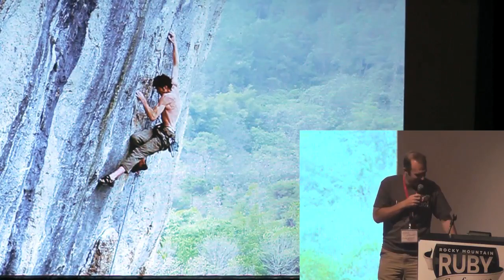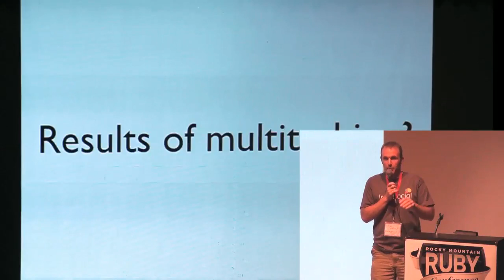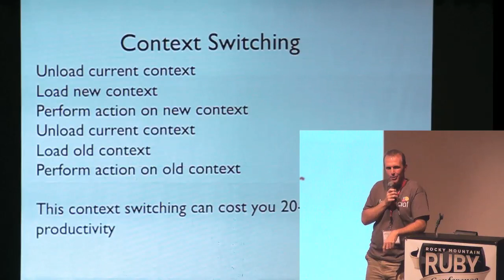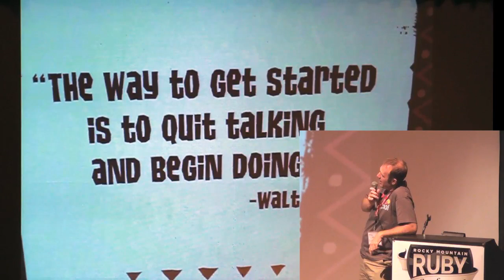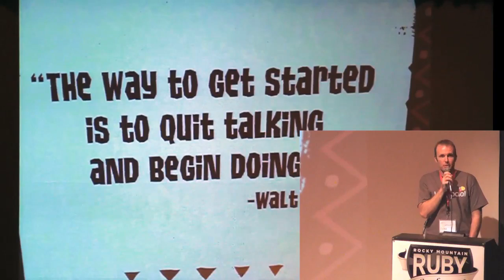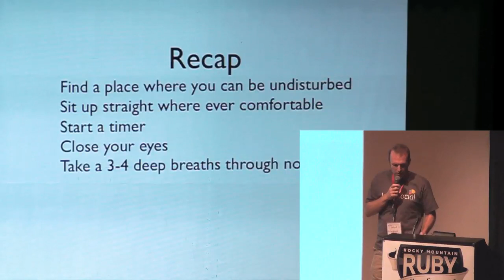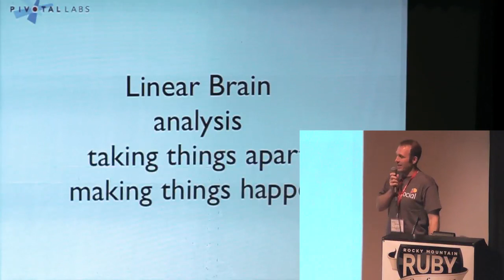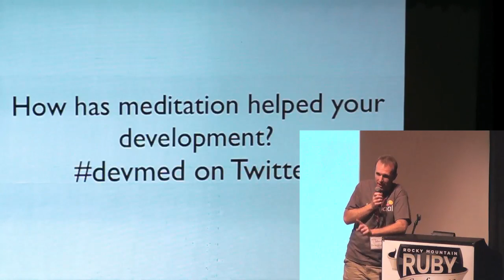Rocky Mountain Ruby 2011 - Focus? Why Do I Need More Stinkin' Focus? by: Mike Gehard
Ever have one of those days where you sit back at the end of the day and realize that you didn't get anything tangible done? Why do those days happen? Many times is it because we lack focus during the day to complete even the simplest of tasks. Our modern lives don't allow us to practice focus; in fact they conspire against us being focused. This talk will explain why focus is important to productivity and teach one way you can practice focus through meditation.